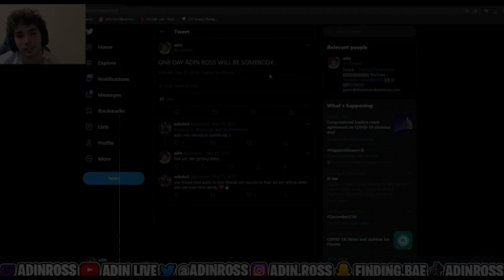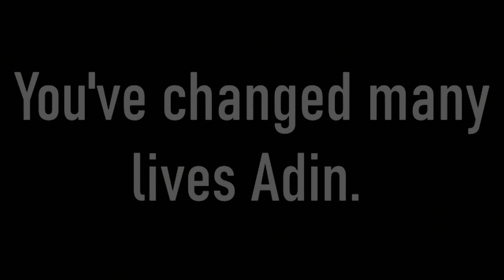Adin Ross INSPIRATIONAL Video! (NOT FINISHED)